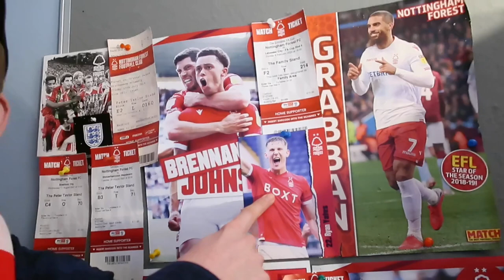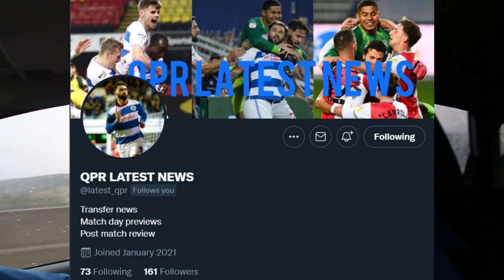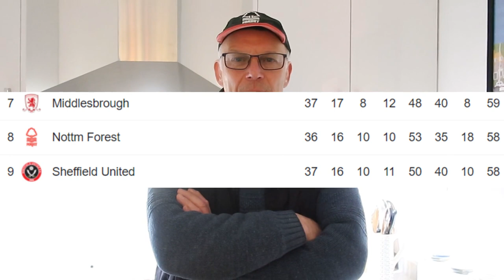DJED SPENCE STUNNER IN HUGE WIN FOR REDS!! | NOTTINGHAM FOREST 3-1 QPR - MATCHDAY VLOG